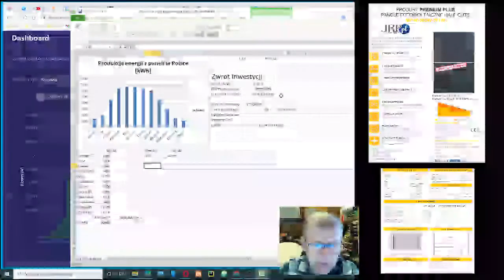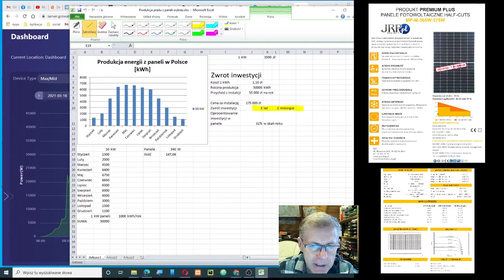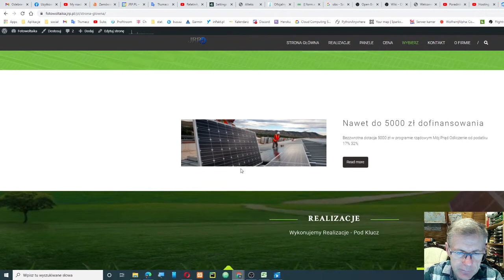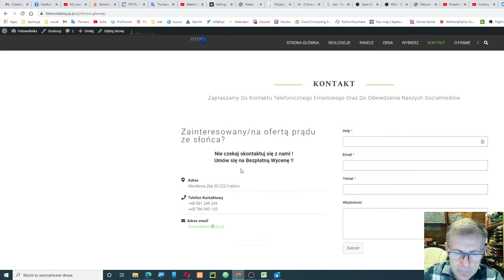fotowolotaika 50 kW realne dane finansowe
Prawdziwe dane istniejącej instalacji fotowoltaicznej 50kW w Hotelu DAISY.
Zobacz kiedy się zwraca instalacja
Instalacja fotowoltaiczna, pompa ciepła, pogoda dane finansowe cz.2